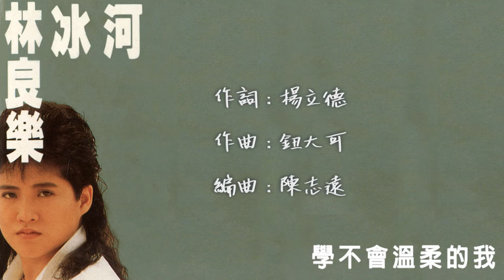【Official Audio Lyrics Video】林良樂《冰河》-〈學不會溫柔的我〉官方動態歌詞版MV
學不會溫柔的我

作詞：楊立德　作曲：鈕大可

我能感覺出
你指尖的顫動
我能體會出
你現在的心情
就算是說謊的擁抱
我也沒有拒絕
就算是不出聲的哭泣
也不會讓你發覺
對自己我也懷疑
到底是流著怎樣的血液
學不會溫柔的我
到底有什麼錯
一次又一次
得到的只有說謊的擁抱
一次又一次
承受的只是虛假的承諾